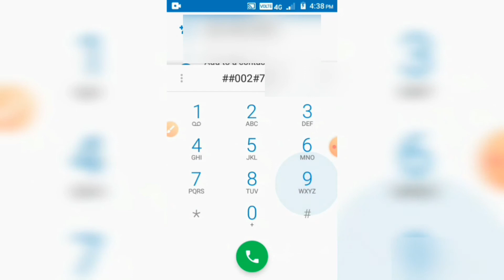Kisi Bhi Friends Ke Number Ko Apne phone Me Kaise Sune.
Hello everyone

Aap ko mere YouTube channel me bahat bahat Swagat hai.

Aaj me is Video me Bataya hu